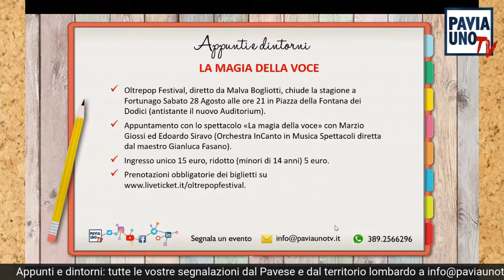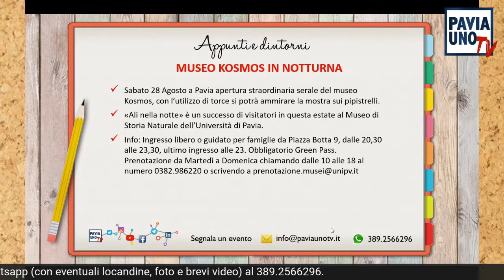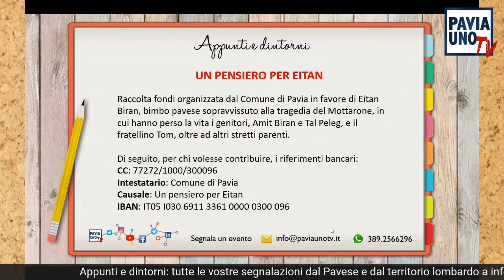APPUNTI E DINTORNI - 26 AGOSTO 2021